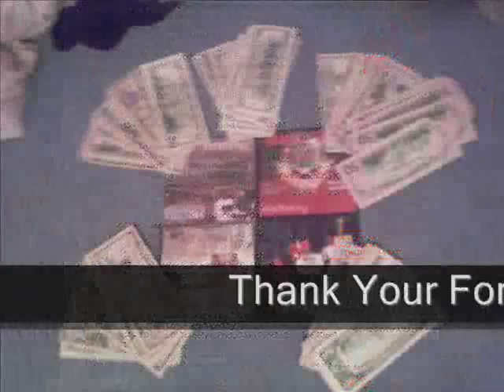PunchlingKing (Ring Master) - Take Me Away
Shout out to Cali for the footage
Clasik and Paradoxx

this song is off that new 4 the love of music cd droping at battle fest X

July 26

Be there ...

shout out to Bed rock and Sheik Who will both be Dancing at the next show.